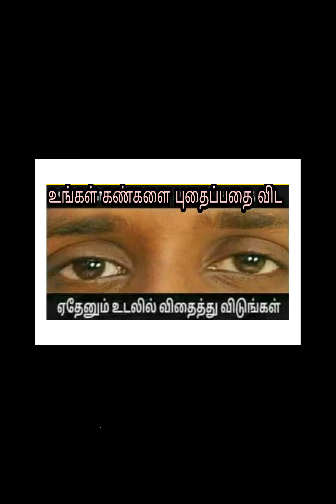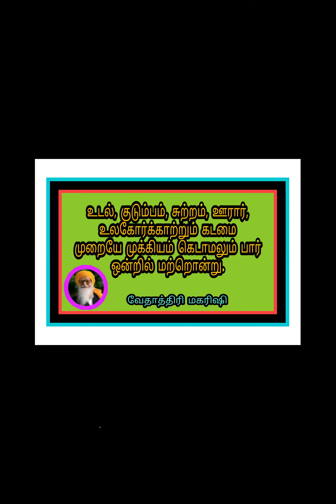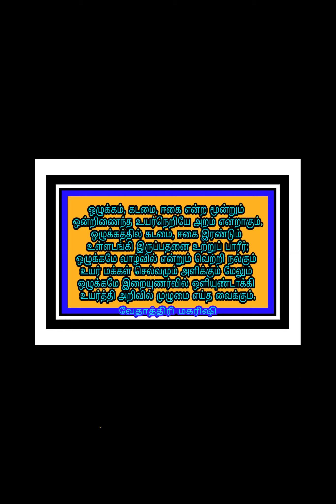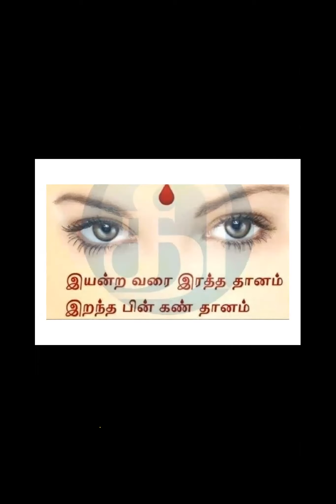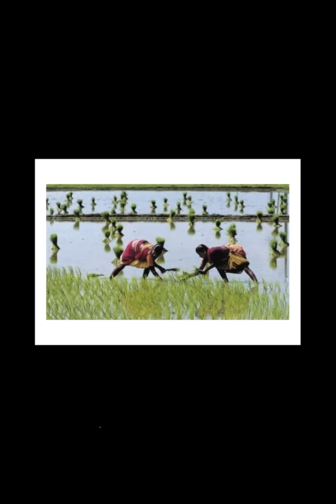Vethathiriya Sakkarai Pongal-22:"அறவாழ்க்கை"-பேரா.V.K.உஷா,சென்னை,thiruchittrambalam sky yogam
thiruchittrambalam sky yogam தத்துவஞானி வேதாத்திரி மகரிஷியின் அவர்களின் சிந்தனையில் "அறவாழ்க்கை"  என்ற தலைப்பில் மிகச் சிறப்பாக உரையாற்றுகிறார் பேராசிரியர்.V.K.உஷா அவர்கள்,மாங்காடு,சென்னை. வாழ்க வையகம்.வாழ்க வளமுடன்.